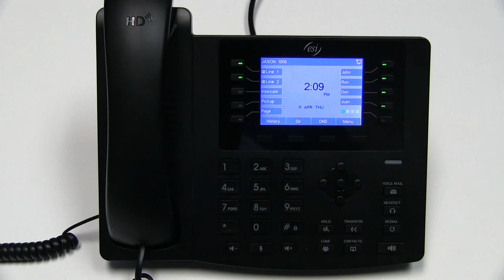eSIP Feature Overview: VM Settings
Learn how to set Voice Mail Settings for the ESI eSIP Evolution Series.